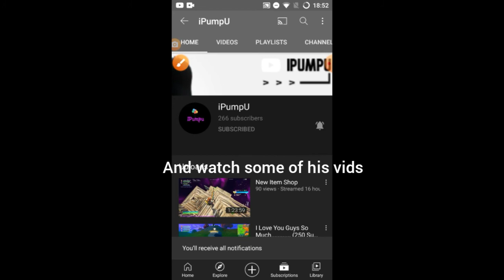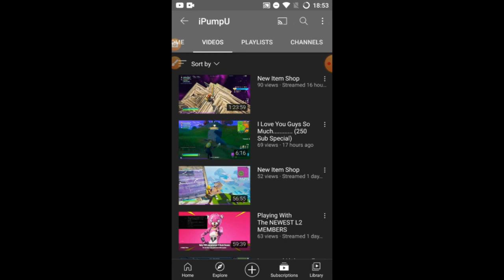SHOUTOUT TO IPUMPU.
Also if u want u can also sub to Ashtxn.